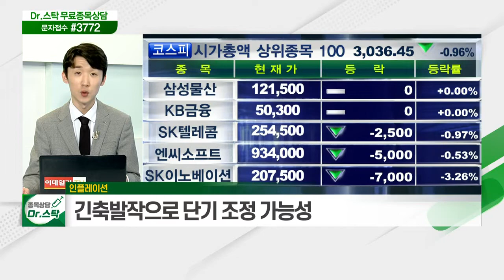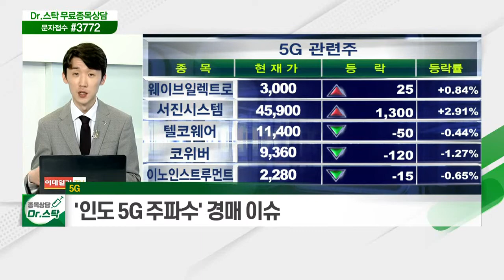강한 인플레이션으로 금리 인상한 브라질 / 5G 그래픽 대비 기지국 커버리지 부족_키워드 TALK (20210319)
- 강한 인플레이션으로 금리 인상한 브라질
- '금리 인상' 예상한 FOMC 위원 '1명→4명' 늘어
- 긴축발작으로 단기 조정 가능성

- 5G 그래픽 대비 기지국 커버리지 부족
- 5G 품질 문제에 대한 이슈
- '인도 5G 주파수' 경매 이슈